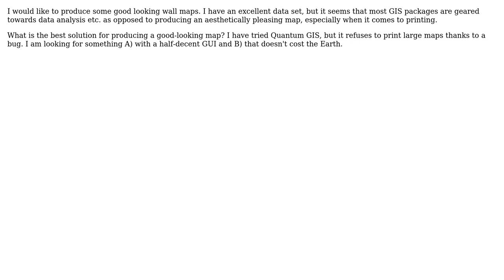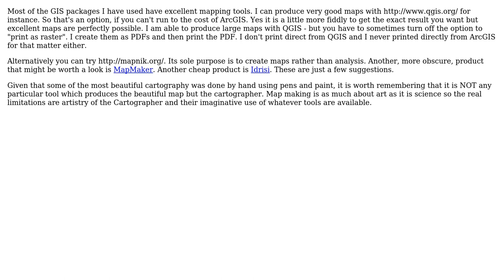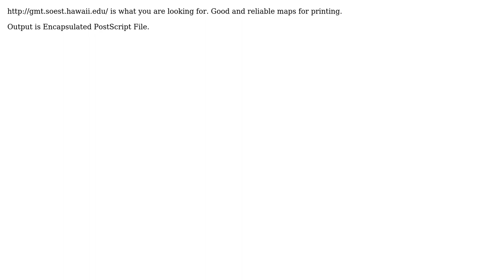GIS: Which GIS (with GUI) produces good-looking maps for a reasonable price? (5 Solutions!!)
GIS: Which GIS (with GUI) produces good-looking maps for a reasonable price?

With thanks & praise to God, and with thanks to the many people who have made this project possible! | Content (except music & images) licensed under CC BY-SA | Music | Images & others | With thanks to user Vladimir user RyanKDalton user matt wilkie user MappaGnosis user ElendilTheTall user djq user Anthony and the Stack Exchange Network Trademarks are property of their respective owners. You are responsible for your own actions.